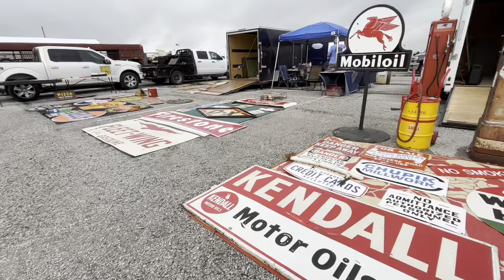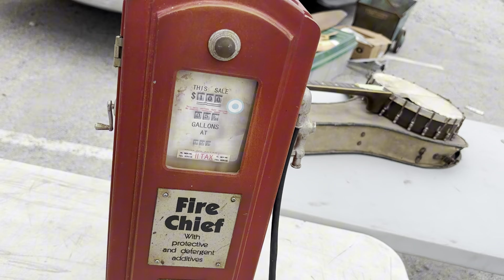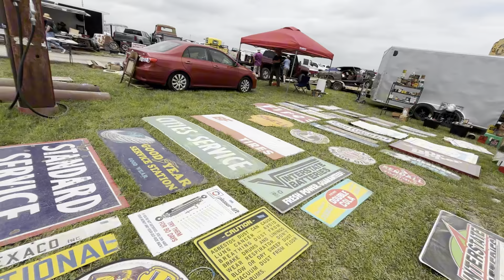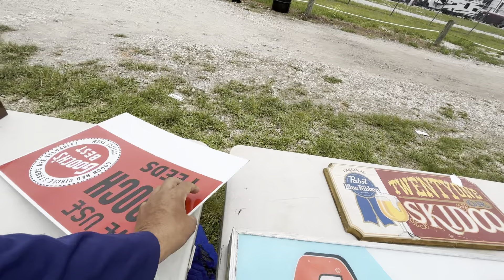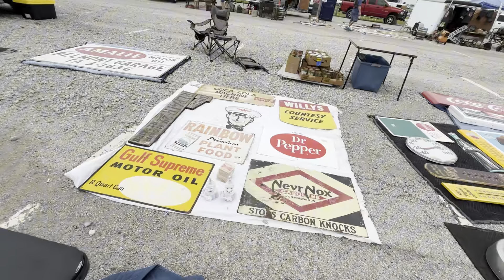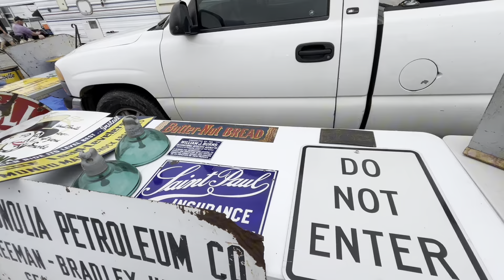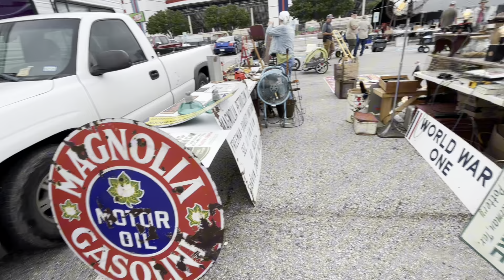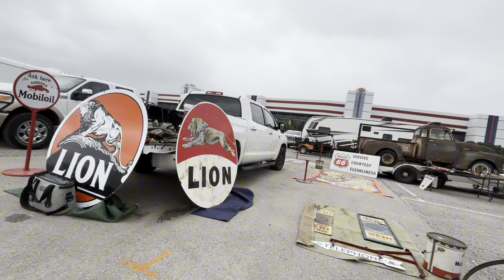Pate Swap Meet 2024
Pate Swap Meet 2024 in Texas Motor Speedway.